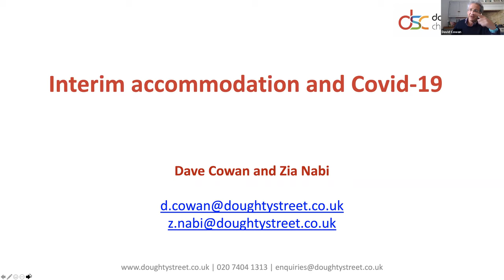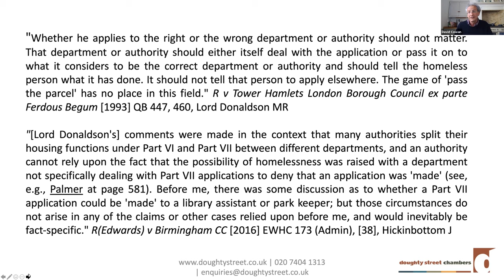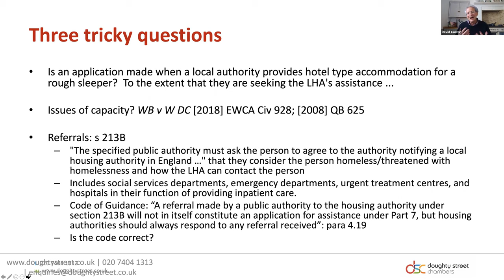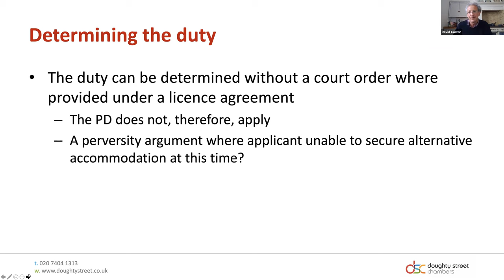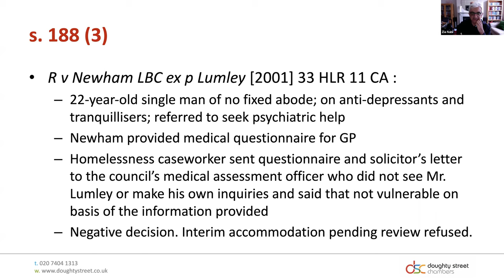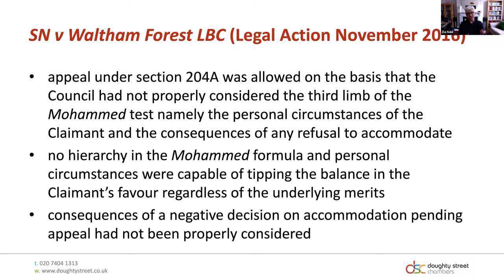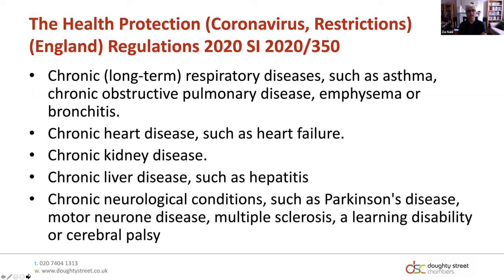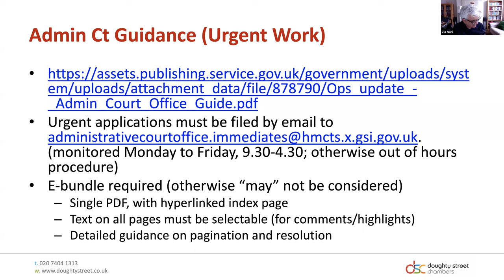Urgent applications in homelessness cases in the time of Covid - DSC Housing Team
Ben Chataway, Zia Nabi and David Cowan host a webinar which will examine the legal and practical implications of the Covid 19 emergency on requests for interim accommodation pending review and appeal.